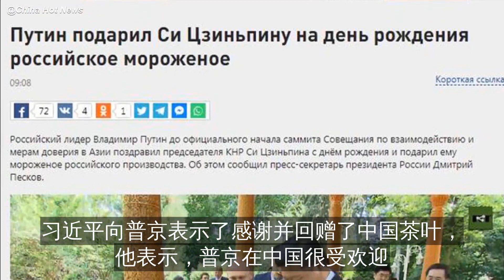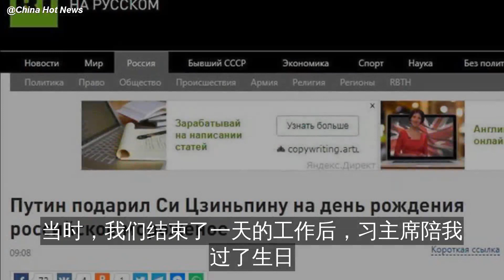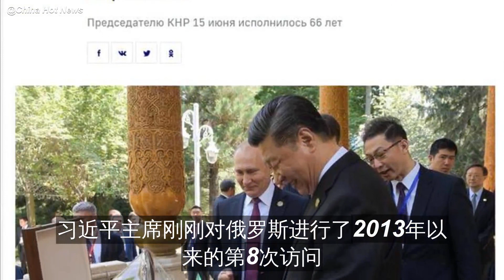普京为习近平庆祝生日 俄媒称俄中元首温馨互动体现双边关系高水平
据俄新社报道
俄总统普京15日上午在塔吉克斯坦首都杜尚别
出席亚信第五次峰会前亲自前往中国国家主席习近平下榻宾馆
当面向习主席祝贺66岁生日
据俄总统新闻秘书佩斯科夫透露
普京向习近平送上了生日蛋糕……